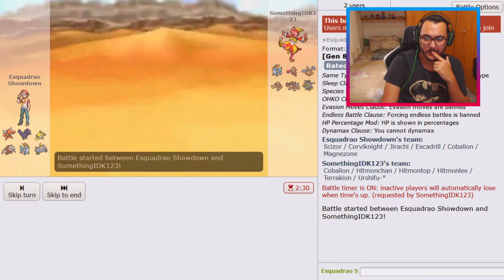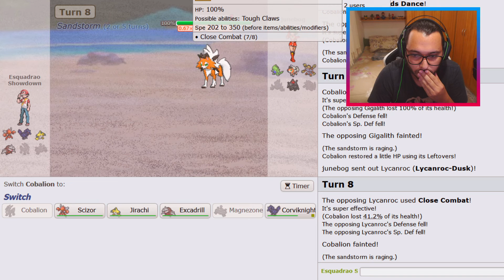Pokémon Showdown #09 - "TORNEIO 34K!" | Smogon Monotype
Fala pessoal! SharKTuxa aqui, para mais um Pokémon Showdown. Jogando em Smogon Monotype, em Pokémon Sword & Pokémon Shield.

★ Instagram do Canal:
▶ sharktuxaoficial